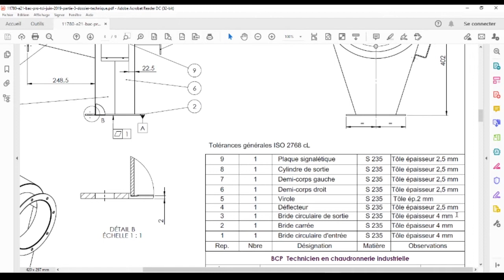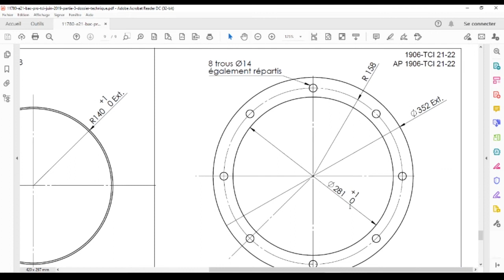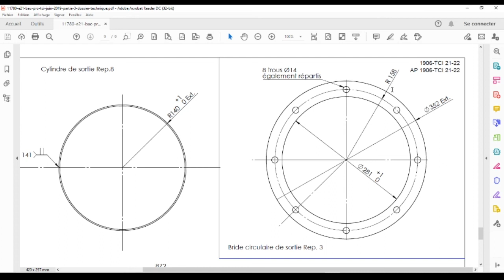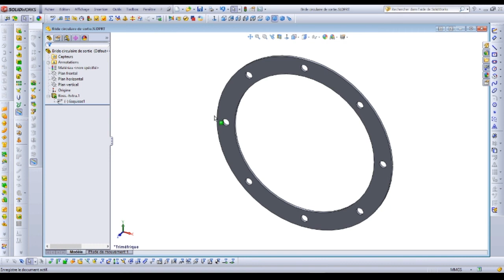3 Bride circulaire de sortie - Raccord aspiration